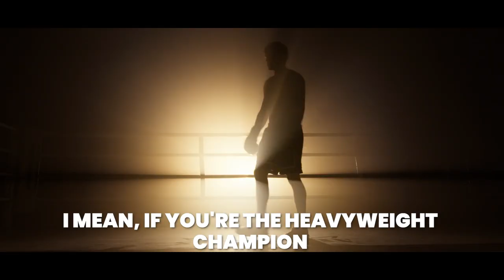Warren Buffet's BEST Investment Advice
Warren Buffet is considered to be one of the most successful investors in the world. In this video, he shares some of his most valuable investment advice, which has helped him achieve massive success over the years.

Buffet believes it is important to invest in businesses that have a competitive advantage. In other words, companies that offer unique products or services that are difficult to replicate by their competitors. He explains how competition works in capitalism and how investing in such businesses can bring long-term benefits.

One of the most interesting things about Buffet's investment advice is that he believes a high IQ is not necessary to become a great investor. Rather, he emphasises the importance of being patient and disciplined in making investment decisions.

To illustrate the effectiveness of his investment philosophy, Buffet cites one of Berkshire Hathaway's most successful investments in Coca Cola. He explains how the company's competitive advantage and strong brand identity made it an ideal investment for Berkshire Hathaway.

📈 Free stock analysis spreadsheet templates:
1. Excel roaring kitty (DFV) analysis template
2. Excel discounted cash flow model (DCF)
3. Google Sheets stock tracker
4. Google Sheets roaring kitty (DFV) analysis template

0:00 Buy below intrinsic value
0:45 Invest in businesses with a competitive advantage
2:06 Be patient and rational
2:38 Forget multiples focus on long term value